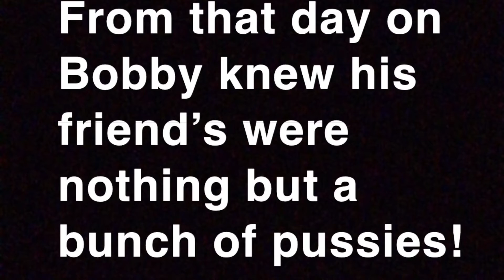Bobby the stone cold maniac AKA Bobby the stunna